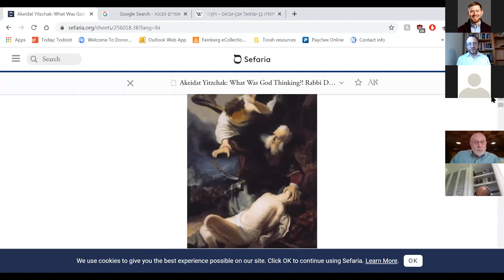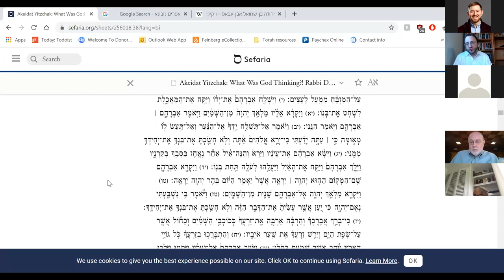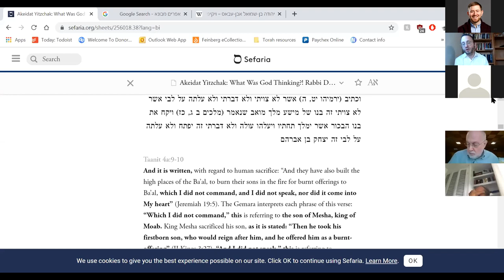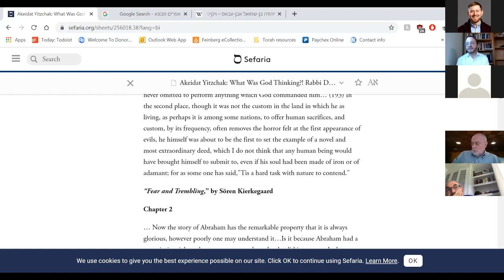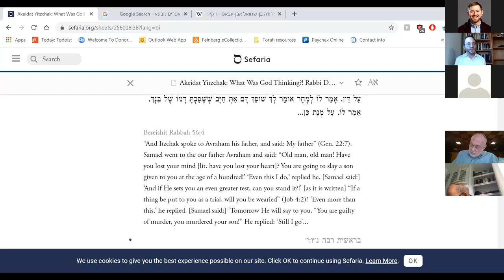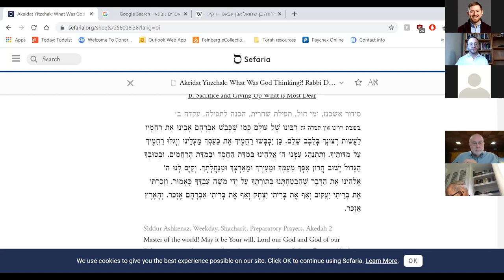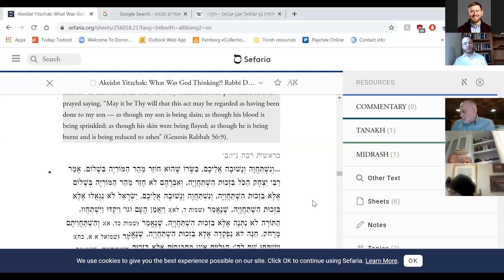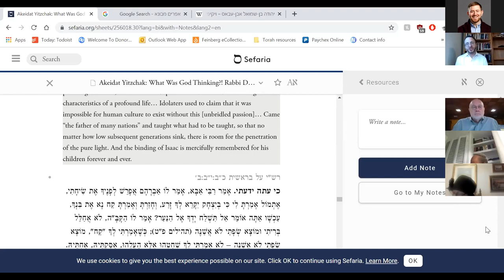Rabbi Dov Linzer - Akeidat Yitzchak: What Was God Thinking?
Class given during Yeshivat Chovevei Torah's Yemei Iyun on Bible and Jewish Thought (5780/2020).